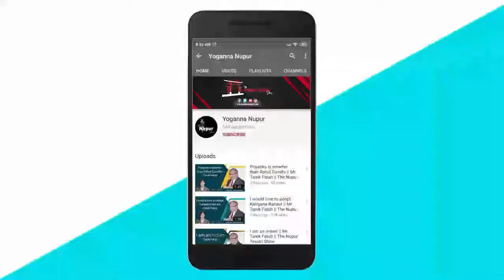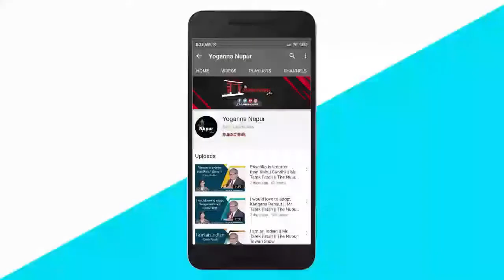The Nupur Tewari Show, Let's Talk Business, Ep 7 with Mr. Anil Chhikara, Eastern way of Business.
The Nupur Tewari Show, Let's Talk Business, Episode 7 with Mr. Anil Chhikara, Eastern way of doing business.